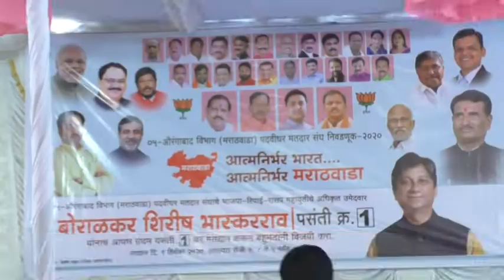पदवीधर मतदारसंघाच्या निवडणुकीत झालेल्या बंडखोरीचा भाजपवर काहीही परिणाम होणार नाही माजी मंत्री -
पदवीधर मतदारसंघाच्या निवडणुकीत झालेल्या बंडखोरीचा भाजपवर काहीही परिणाम होणार नाही-माजी मंत्री संभाजी पाटील निलंगेकर
पदवीधर मतदारसंघाच्या निवडणुकीत झालेल्या बंडखोरीचा भाजपवर काहीही परिणाम होणार नाही असा दावा माजी मंत्री संभाजी पाटील निलंगेकर यांनी केलाय. निवडणुकीसाठी भाजप उमेदवारांच्या प्रचारार्थ उमरेकर आज नांदेडला आले होते. यावेळी पत्रकारांशी बोलताना उमरेकर यांनी बंडखोरीचा काहीही परिणाम होणार नसल्याचे सांगितलंय